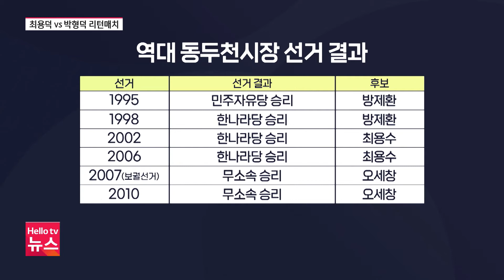동두천시장 선거…최용덕 VS 박형덕 '리턴매치'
6.1 지방선거 공식 후보 등록이 시작된 가운데동두천시장 선거는 민주당 최용덕 현 시장과 국민의힘 박형덕 전 시의장의 리턴매치로 치러지게 돼선거 열기가 달아오르고 있습니다.